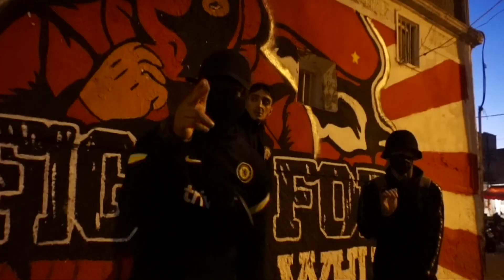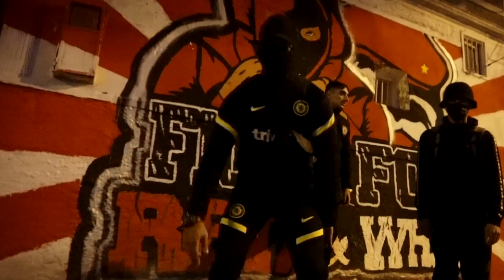SAMORA x ROOBLA - CASA GAZA DRILL1 (Prod By Mummy Beats)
Prod by :Mummy beats
Mixed by : zach williams
filmed by : badr loukili
DBM studio